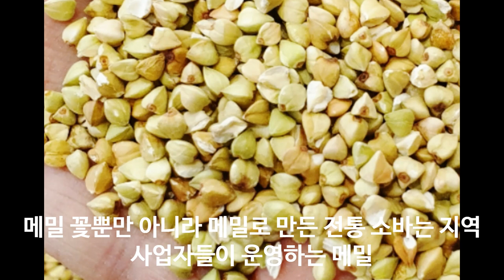전통 수타 소바 체험 교실과 관광객 유치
수타 소바 체험 교실과 관광객 유치.

100% 메밀국수 (주와리소바) 까지

감사합니다.